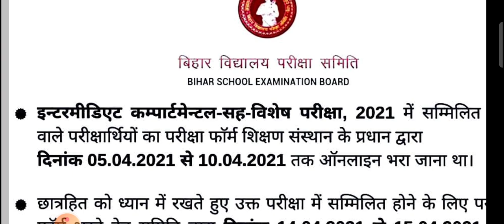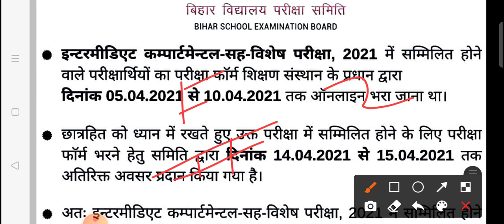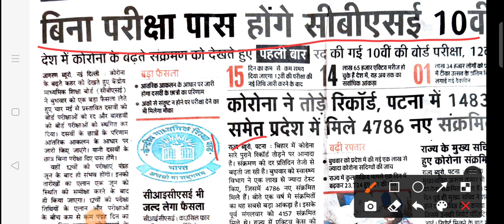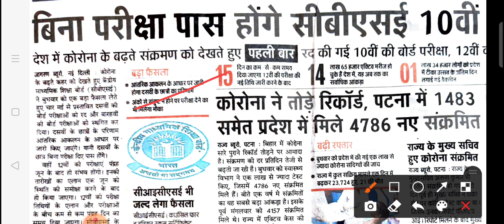bihar board compartmental exam 2021/compartmental exam bihar board 2021 updates/bseb 2021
(Intermediate Compartmental-cum-Special Examination, 2021

Important information regarding the extension of the date for filling up the online examination application and depositing the fee for all the subjects and candidates appearing as compartmental category in maximum two failed subjects.
Bihar board class 12 compartment exam admit card: Bihar School Examination Board (BSEB) will release the admit card for BSEB Inter compartmental exam soon. Once released, candidates can check and download BSEB Inter compartmental exam 2021 admit card from its official website: biharboardonline.com.  Initially, the school principals and administrators can download the BSEB inter compartmental admit card 2021 by using their school id and password. Students who are set appear in the compartmental exams can collect it from respective schools and colleges. School principals will sign the admit cards before distributing them among the students. Candidates are advised to keep an eye BSEB official site for latest updates on Bihar Board Class 12 Compartmental admit card 2021.
Watch our previous videos on chemisty physics vvi objectives